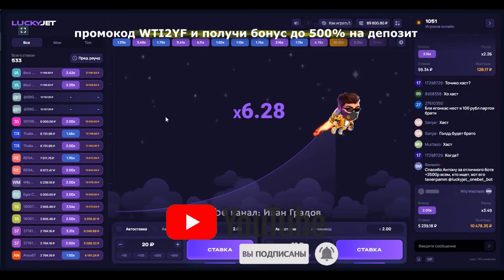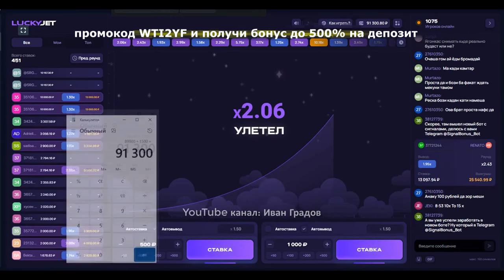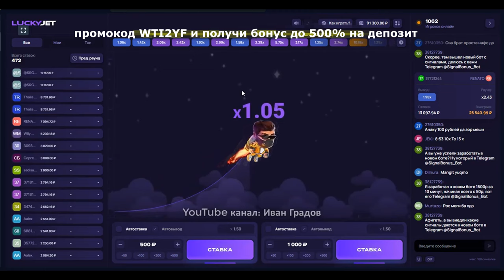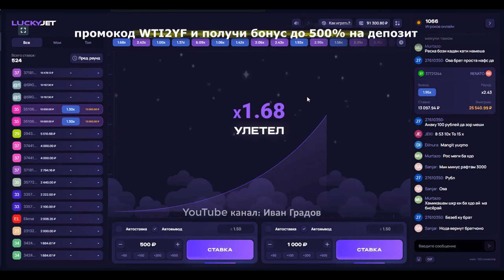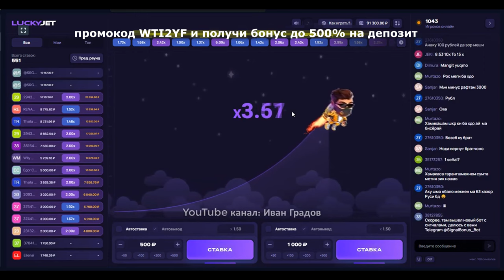Лаки джет Lucky Jet лучшая стратегия + Новая Тактика !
Данное видео не имеет цели оскорбить кого-либо и несет только развлекательный характер,все материалы взяты из открытого доступа в интернете и использованы в допустимых формах. Автор не несет никакой ответственности за переставленный материал. Присутствует мат. Все персонажи вымышленны и действия происходят в параллельной вселенной, не воспринимайте все всерьез. Для лучшего звука наденьте наушники.

Можно что-то вырезать если не подходит, но так в принципе лучше оставить все как есть, это поможет избежать любые претензии.